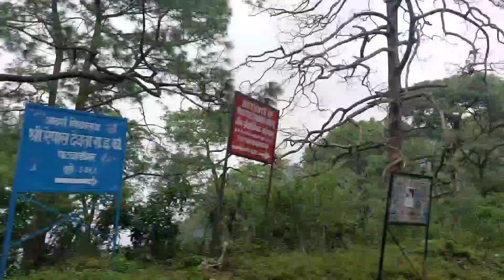Snow view point in Nainital